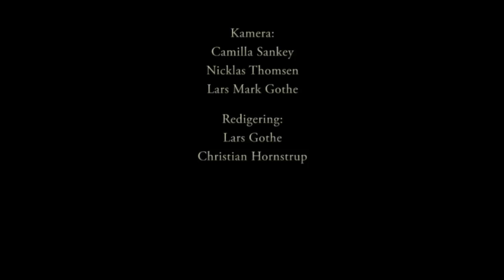Ranum Efterskole, Imaginationuge dag 2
Ranum Efterskoles Imaginationuge dag 2.
"Ranum Efterskole" Ranum Efterskole RE Retards Drama Teater